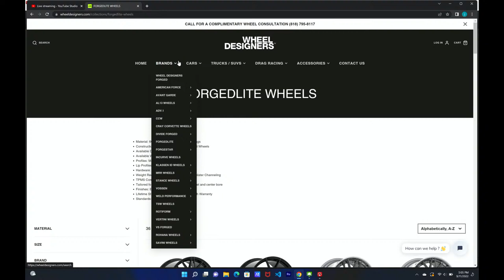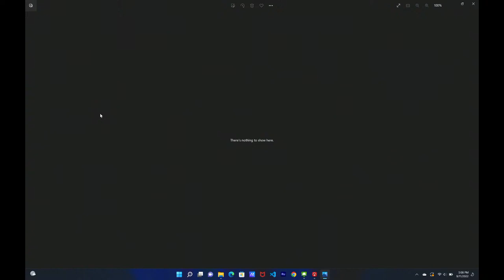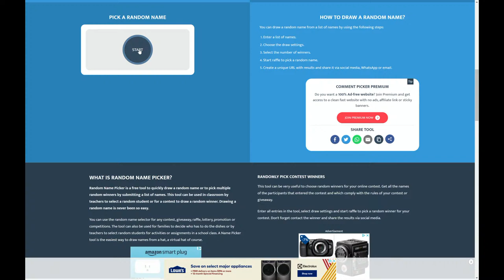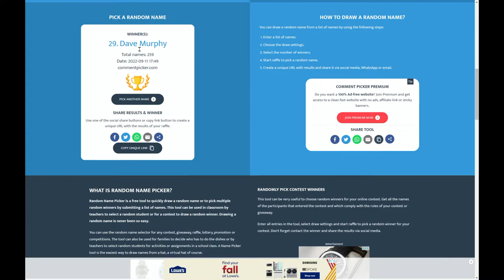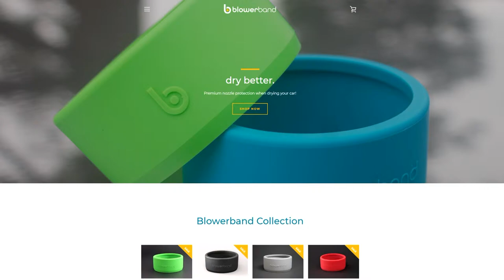2023 Z06 orders PUSHED to 2024? Get a Stingray FASTER Now!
2023 Z06 orders PUSHED to 2024? Get a Stingray FASTER Now!

Welcome back everyone to LIVE Octane Hour, with Darren & I. Today, we will discuss how the Z06 being pushed back will have an effect on how fast Stingrays are built now.